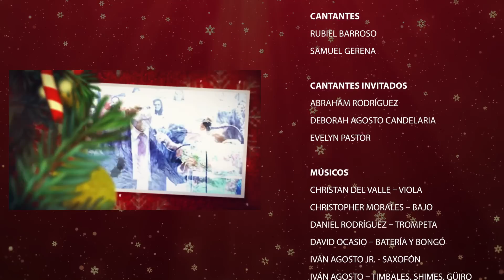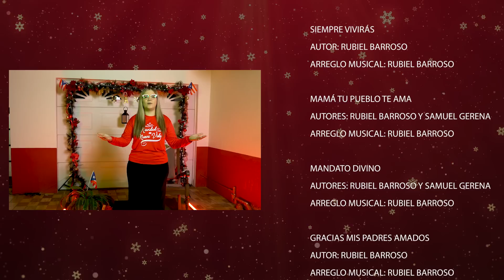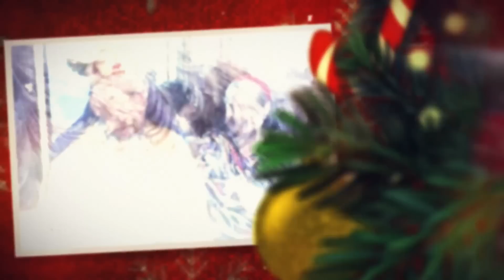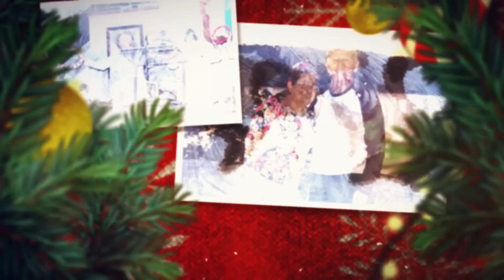Gran Concierto De Cierre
Trigésima Tercera Feria De Artesanías Y Piezas De Molde 2021

0:00 Introducción
1:27 Un Nuevo comienzo
6:38 Soy Reflejo de Ti
10:35 La Obra Perfecta de Dios
17:50 Conságrame a Ti
21:13 A Tu Lado por Siempre
26:44 Enamorado de la Vida
31:04 Se Un Vencedor
36:19 Aquí estamos los Mita
40:10 Gracias
44:50 Nuestra Misión
49:49 Una Cita Con Mamá
53:13 Eres mi Inspiración
56:29 Siempre Vivirás
1:01:50 Gracias Mis Padres Amados
1:06:46 Mamá Tu pueblo te Ama
1:11:24 Mandato Divino
1:15:30 Vamos a Amar
1:19:59 Navidad es Nueva Vida
1:24:37 Sentimientos del Alma